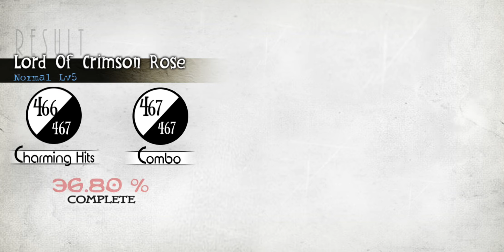Eye DT feat. Searlait - Lord Of Crimson Rose (FC Normal) [Deemo]